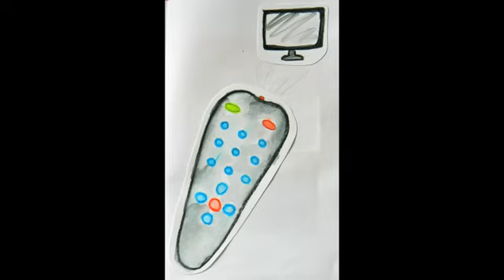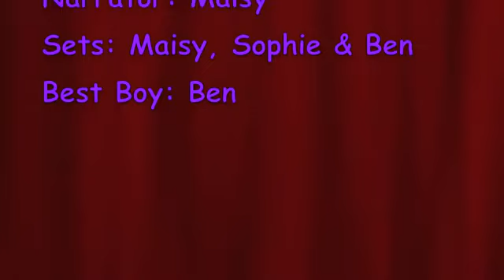Sophies-Story-Epilepsy-and-Me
Thank you to Sophie and Rebecca for this wonderful video!